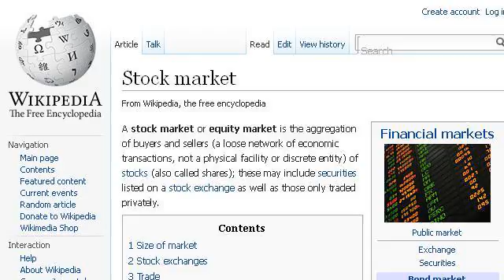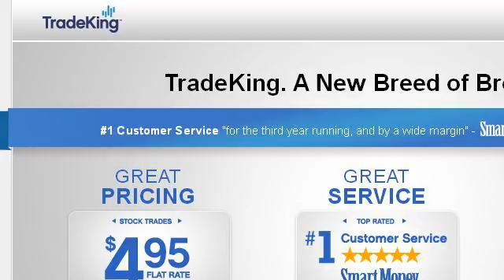Stock Market Trading Tips